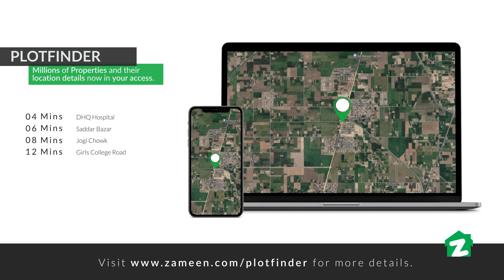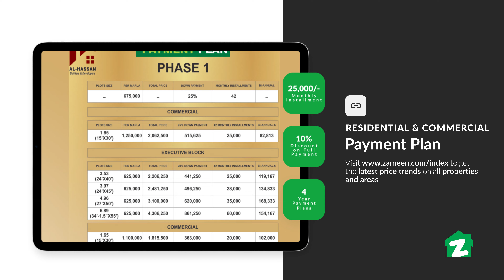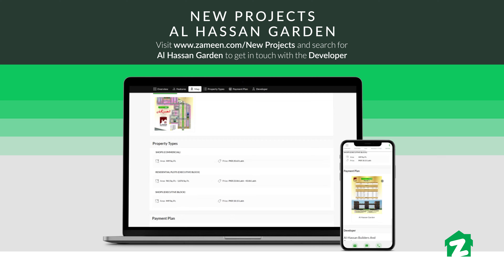Zameen Property Tours - Al Hassan Garden Noor Shah Road Sahiwal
Al Hassan Garden Noor Shah Road Sahiwal